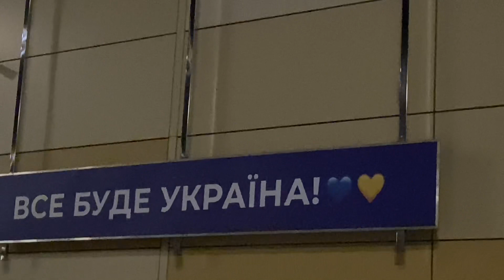В ПАРКЕ КАК НА ЛУНЕ / 3.07.23